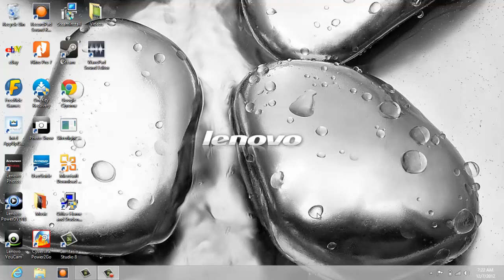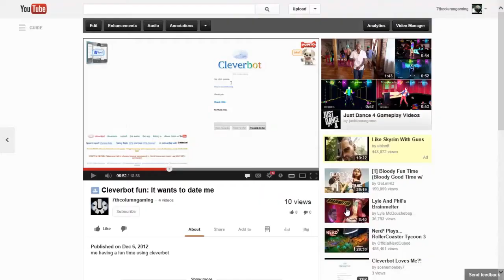jetpack joyride dual com. w-Elitesoldier720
as  i play jetpack joyride Eli joins me in the fun by talking to me and introdusing himself